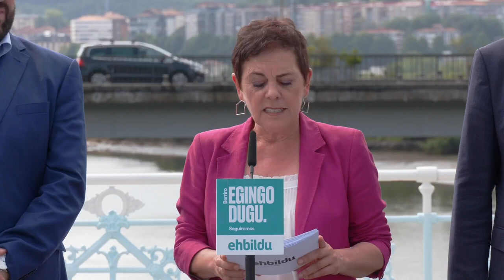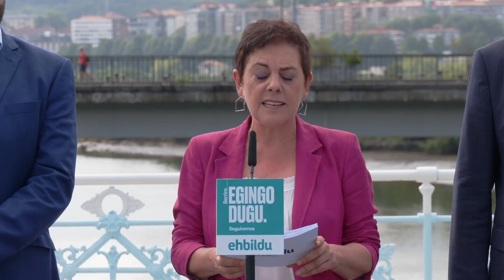Mientras otros coquetean con el PP en ayuntamientos, EH Bildu es la única garantía antifascista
Mientras otros coquetean con el PP de Feijóo en ayuntamientos y la Diputación de Gipuzkoa, somos la única garantía antifascista.

Mertxe Aizpurua, alto y claro: «El PP va de la mano de la ultraderecha más reaccionaria. Somos la garantía para no cederles el más mínimo espacio».